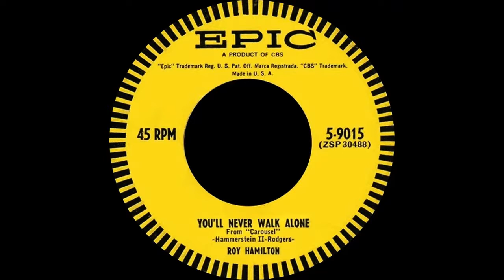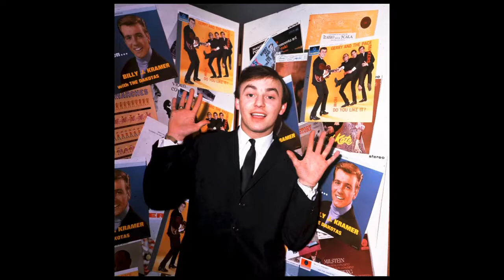You'll Never Walk Alone - Roy Hamilton, 1954; Gerry & The Pacemakers, 1963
From the Carousel film soundtrack, it has been recorded by many artists, with notable hit versions made by Roy Hamilton, Frank Sinatra, Roy Orbison, Billy Eckstine, Patti Labelle & The Bluebelles, Gerry and the Pacemakers, Regine Velasquez, Lee Towers, Judy Garland, Gene Vincent, Elvis Presley, Johnny Cash, Andy Williams, Glen Campbell, The Brooklyn Bridge, Olivia Newton-John and Doris Day. Progressive rock group Pink Floyd took a recording by the Liverpool Kop choir, and "interpolated" it into their own song, "Fearless", on their 1971 album Meddle. From 1964 to 2010, Jerry Lewis concluded his annual Labor Day MDA Telethon by singing the song.  After the end of a concert by the rock band Queen, the audience spontaneously sang this song, according to lead guitarist Brian May, and this helped to inspire the creation of their songs "We Are the Champions" and "We Will Rock You".